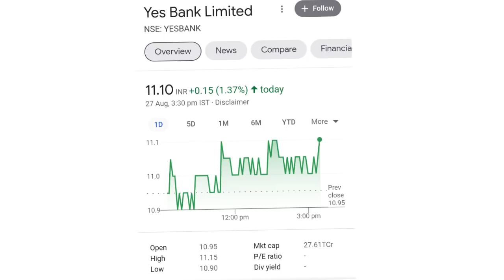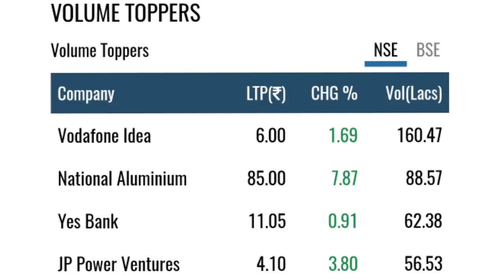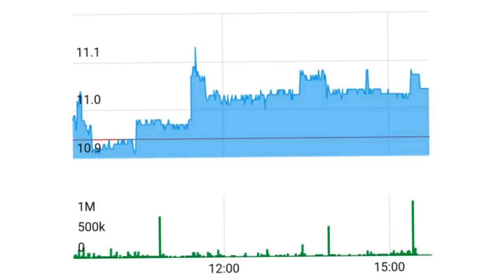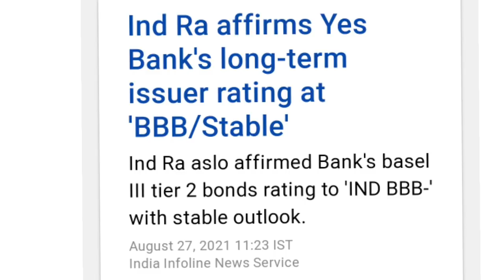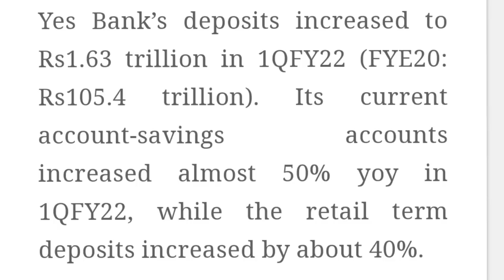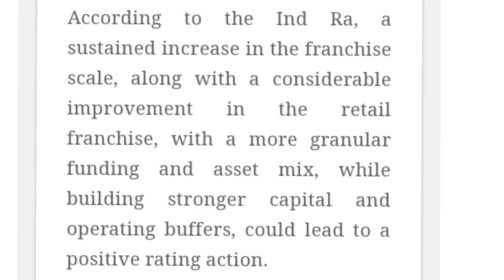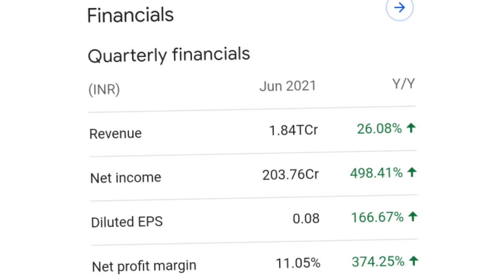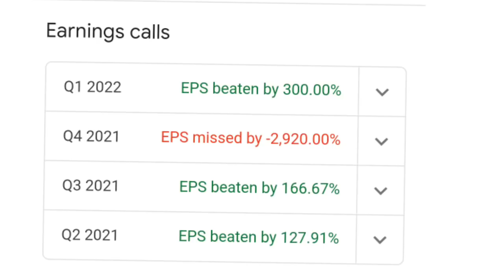yes bank latest news l yes bank l yes bank share l yes bank latest news today l yes bank q1 results